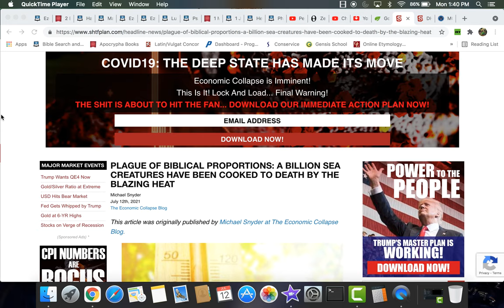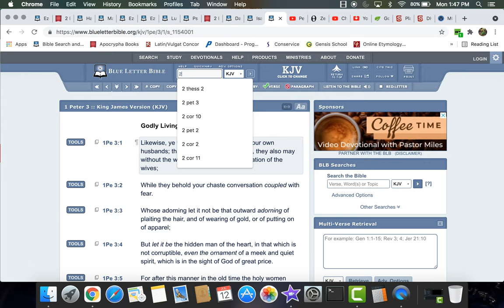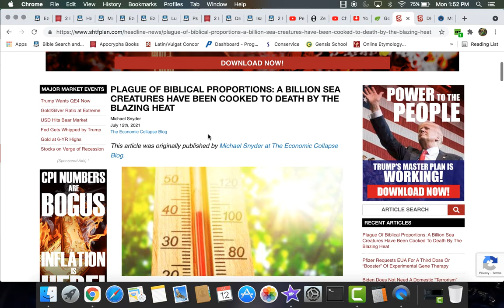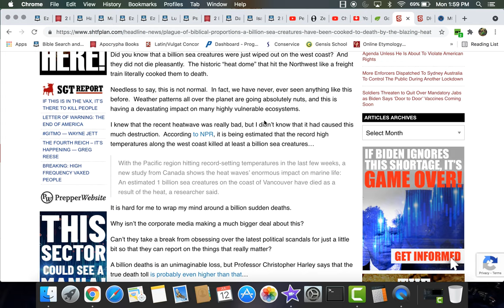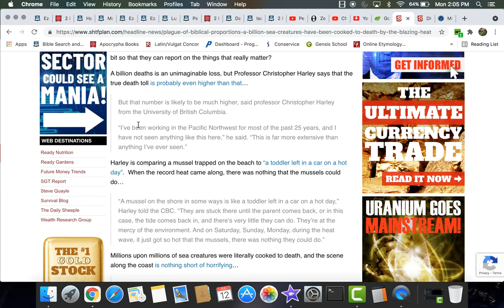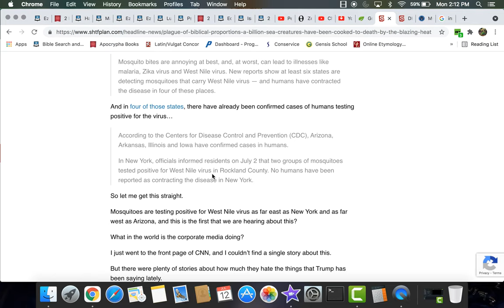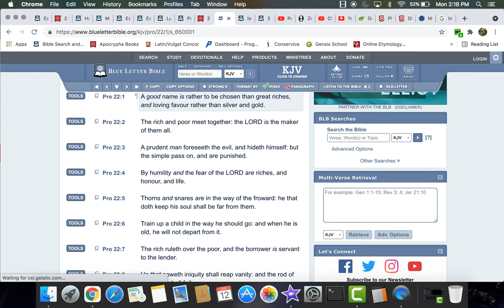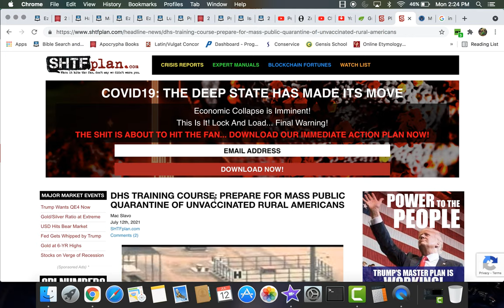PLAGUE OF BIBLICAL PROPORTIONS: A BILLION SEA CREATURES HAVE BEEN COOKED TO DEATH BY BLAZING HEAT